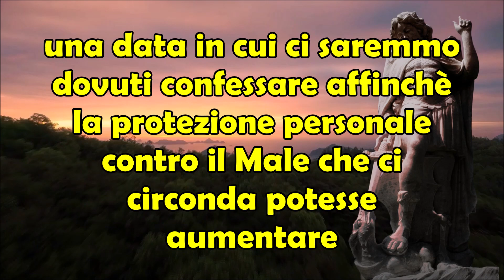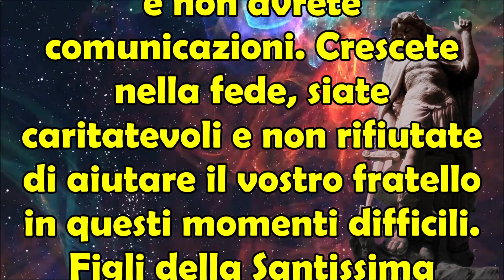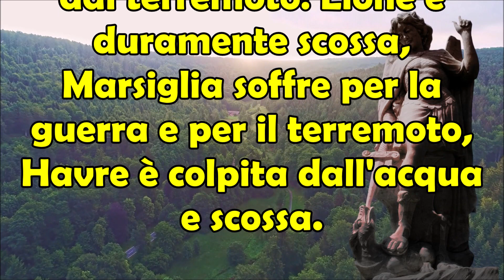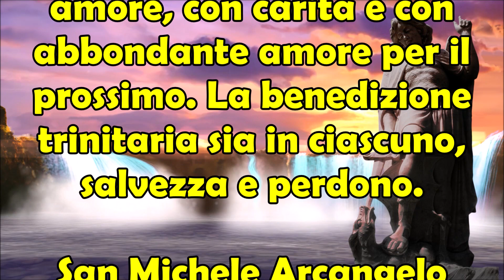17 Giugno 2023 San Michele Arcangelo a Luz De Maria | Se il 15 Giugno Avete Fatto Questo Siete Salvi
17 Giugno 2023 San Michele Arcangelo a Luz De Maria | Se il 15 Giugno Avete Fatto Questo Siete Salvi | I Demoni Ora Hanno Paura della Beata Vergine.